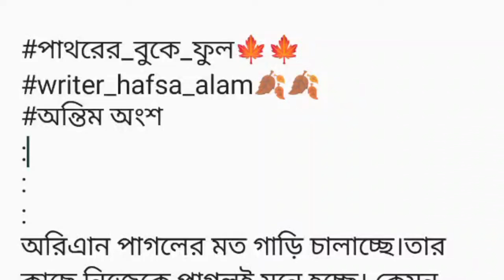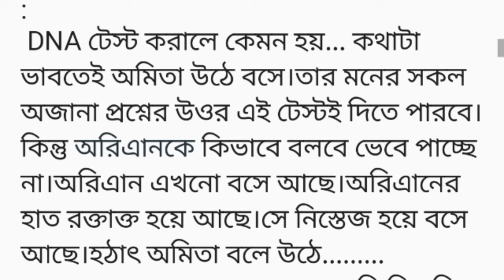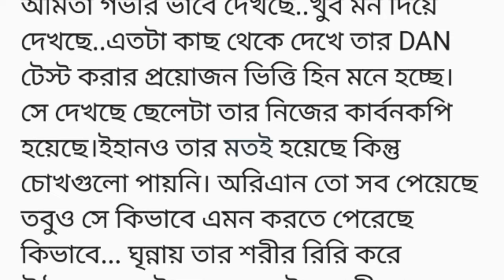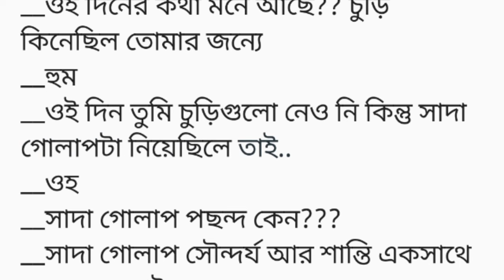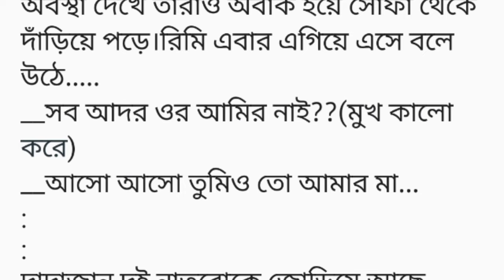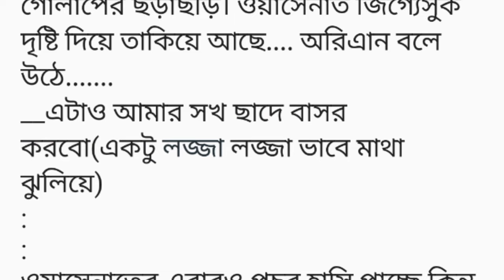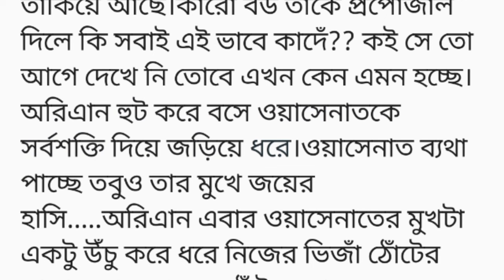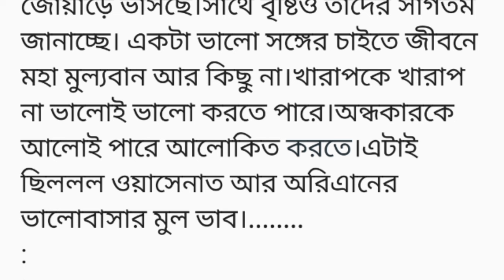পাথরের_বুকে_ফুল🍁||অন্তিম অংশ||লিনি ম্যাম আজ এই মেয়েটাকে স্যারের রুমে পাঠাবো।||Bangla golpo